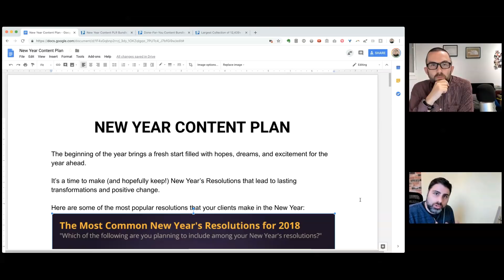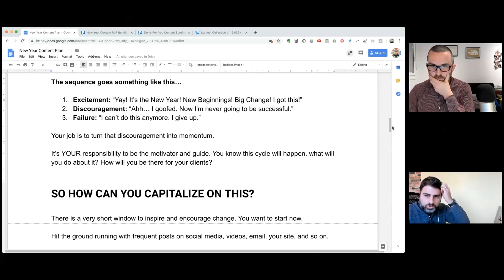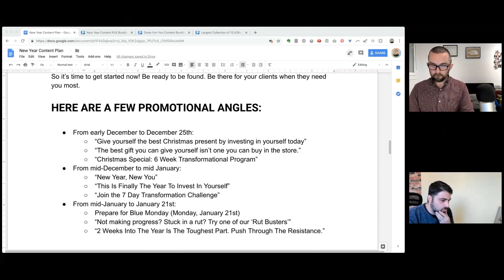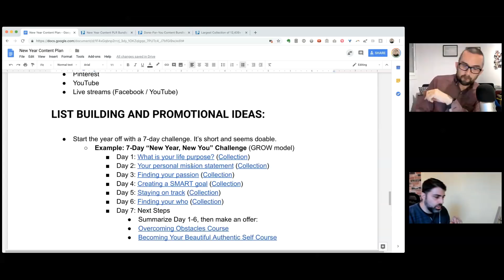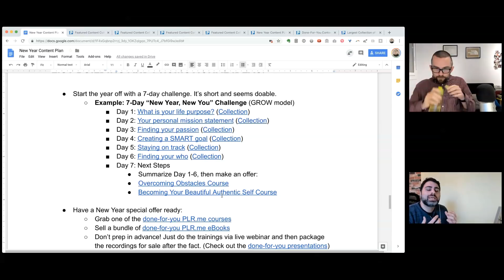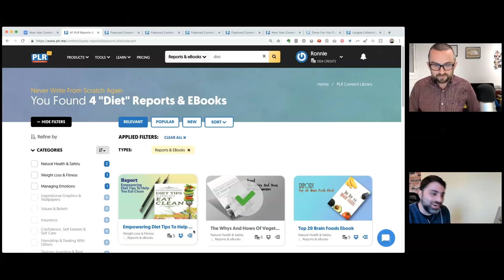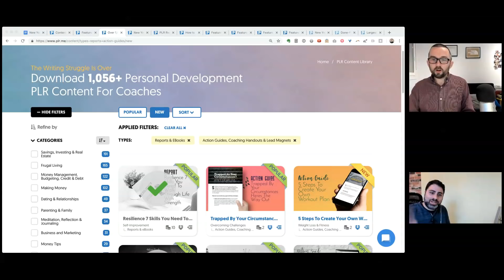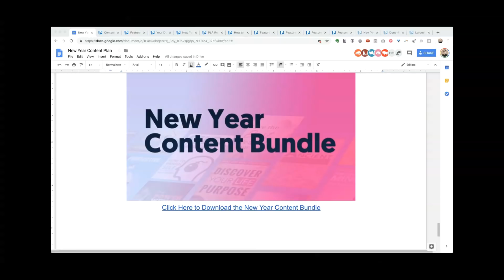How to Create a 2019 Content Plan For The New Year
Your clients are looking to make a change, transform their lives, and start new habits in the New Year...

Do you have your content plan ready to capture this HOT traffic?

Join PLR.me founder, Ronnie Nijmeh and Success Coach, Richard Butler on this LIVE training workshop where you will discover:

• How to create a simple 2019 Content Plan so you can have your publication schedule all lined up for your social & blog posts, email newsletters, products and more...

• NEW brandable resources in the PLR.me Content Library that line up perfectly for the New Year

• How to tap into this HUNGRY market for transformation products and services

If you're not sure how to create a content calendar, how to plan your content creation strategy, or what content to post in the new year to attract coaching clients, you'll absolutely love this free content marketing training video!

PLR.me creates beautiful done-for-you coaching resources that you can license, brand and sell as your own, so you can grow large and devoted audiences, without having to write everything from scratch.

Create a free PLR.me account to download done-for-you PLR coaching resources, coaching programs, courses, and more: